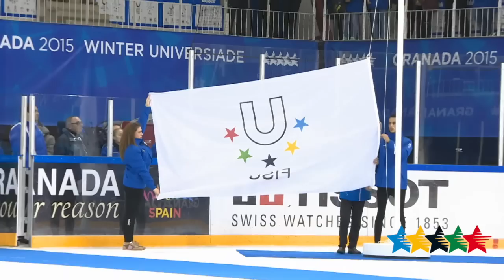Highlights Day 11 B - 27th Winter Universiade, Granada, Spain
GRANADA – Today, 14 February, the men’s ice hockey tournament come to an end with the golden medal game between Russia and Kazachstan. It was Kazachstan’s second appearance in a row after playing the final in Trentino 2013 and losing against Canada. Russia, which boasted a roster featuring 10 players with KHL experience, was in the hunt for their sixth Universiade triumph since 1993. The former USSR had previously captured five titles. The finals put the next two hosts of the Winter Universiade facing each other. Indeed, Kazachstan will host the 28th Winter Universiade in 2017 (Almaty), while Russia will host the 29th edition in 2019 (Krasnoyarsk). Russia dominated the game and defeated their opponents 3-1 winning also the men’s ice hockey gold after already pocketing the women’s two days earlier.

In the Men Slalom race in the morning, gold medal for Ramon Zenhaeusern (SUI), silver for Matej Falat (SVK) and Bronze for Filip Mlinsek (SLO)